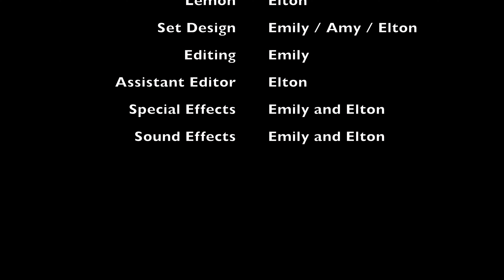The Princess and the Evil Monkey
I asked Emily, my 7 year old, to do all the work on producing a video.  She and her younger sister don't seam to appreciated how much work goes into editing, story writing, special effects, music etc etc once filming is complete.

So the instructions where clear.  Think of a very short story with a dialog.  Emily wrote a script (based on a previous video we have done but that's ok).  We talked about some possible story variations but most of it was as she had written it.  We started principal photography in the lounge with some blankets and tows providing backdrop.

Emily fed me and Amy the lines and operated the camera.  Some direction was needed for framing but that went fine.

It was difficult to decide if I should let Emily loose on Final Cut Pro or give her the more simple iMovie.  After a few minutes of fiddling in iMovie I thought it best to teach her something I was comfortable with.  After all Final Cut isn't very unapproachable  anyway.

I thought her the concepts of the timeline and I for in the video and O for out the video and E to extend the timeline.  How to cut out bloopers and parts she didn't want.  I found it useful to show her the audio peaks as a visual reference of when dialog starts and stops for edit points.  I called them Mountains.

98% of the editing was done by Emily with my assistance.  She even did the special effects and chose the music etc.

Very proud of her and at how well the video came out.